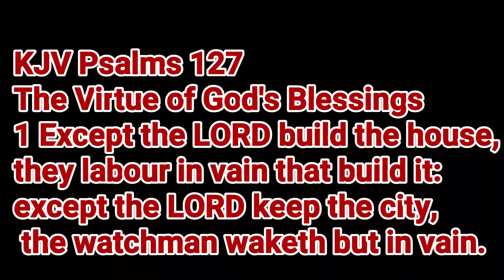UNLESS - Short film by Kalaimani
Why Blessings is missing in our Life ? ,
This short film will help us to understand the truth.